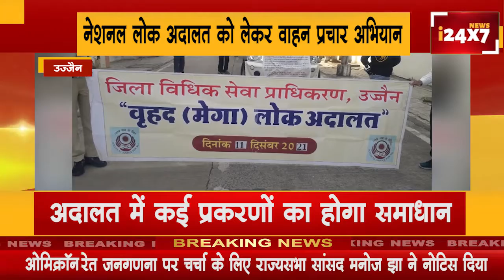नेशनल लोक अदालत को लेकर वाहन प्रचार अभियान !